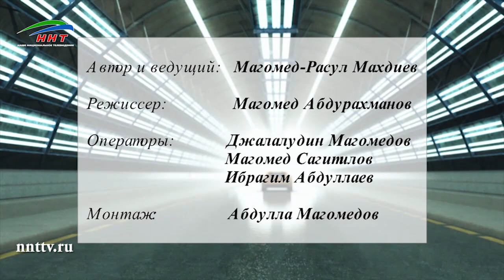Дорожный Ликбез. Тема: Чем чревато неподчинение сотруднику ДПС